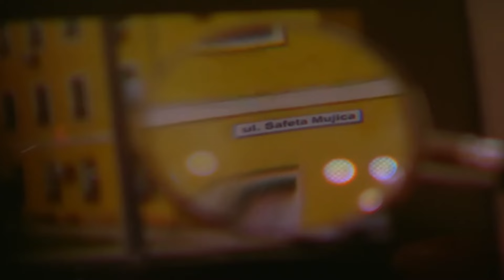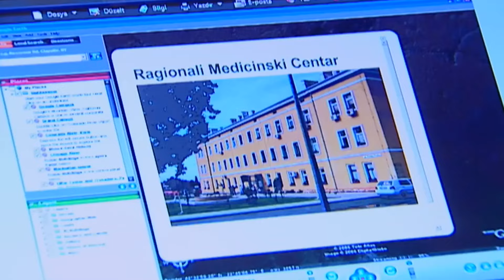ما هي الهدية التي أرسلتها زينب؟ - كليب خاص بنفسجي وهليل